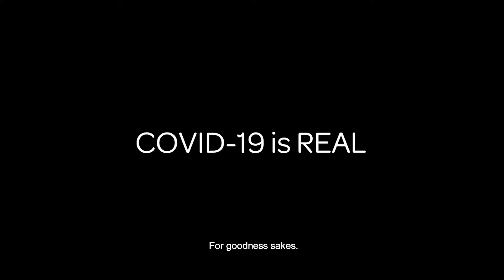Reverend Setaita Veikune has your back! Stay Home, Stop Delta.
Reverend Setaita keeping it real: "COVID-19 is here. So we need to be realistic, we need to face that reality and fight it. If we stay home and keep to all the instructions from the Ministry of Health. Only in unity, can we beat COVID-19". Reverend Setaita has got your back.